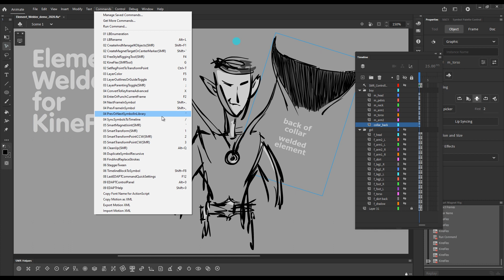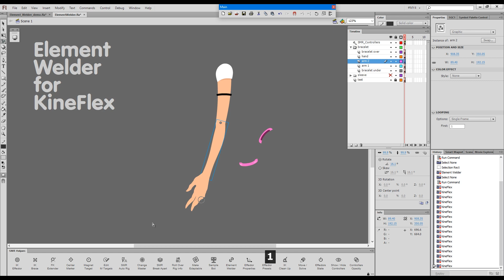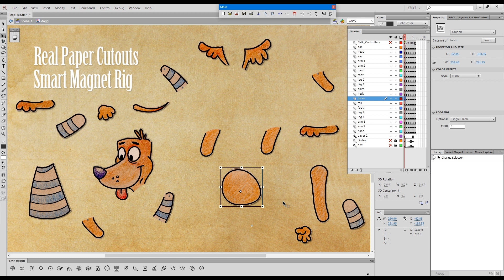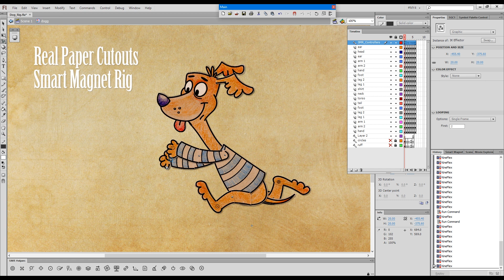EDAP Tools IK Leaks - Introducing Element Welder and Mademoiselle D'Edaptoix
✅ Watch full screen at 1080p for a crisp and detailed picture

This release will be a huge milestone not only for us, but for the whole Flash Animation community as for the first time ever all Flash and Animate users will have access to production-quality Forward and Inverse Kinematics tools.